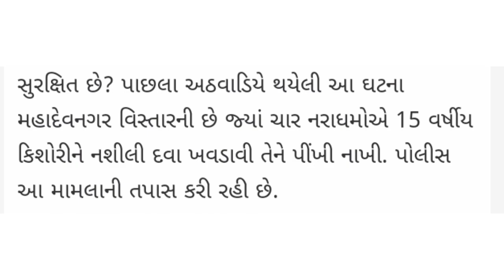સાળી અને બનેવી ઇલુ ઇલુ કરતા પકડ્યા જોઈલો